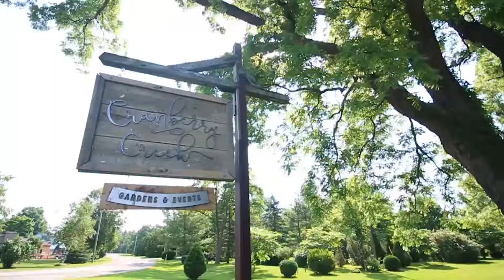Norfolk Wedding Series Cranberry Creek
Cranberry Creek Gardens is a picturesque event venue in the small hamlet of Lynedoch. Surrounded by farmland in southern Ontario, their historic white chapel, rustic barn and lush gardens may be the perfect backdrop for your wedding!